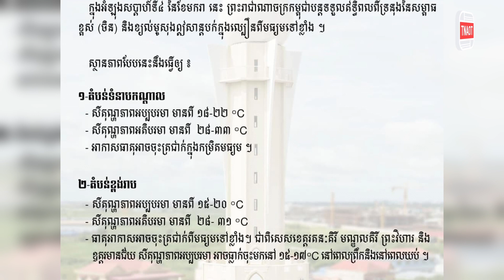តំបន់មួយចំនួនកាន់តែចុះត្រជាក់ខ្លាំង នៅអំឡុងសប្តាហ៍ទី៤ នៃខែមករានេះ